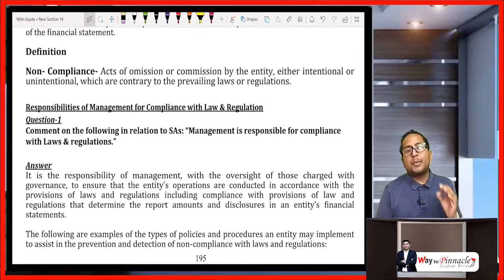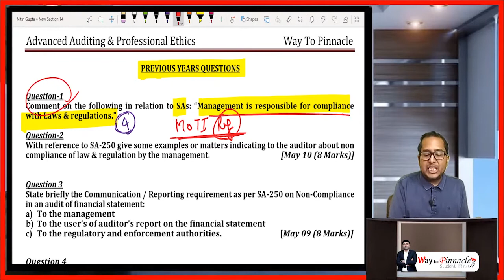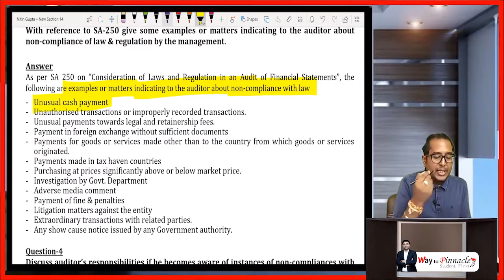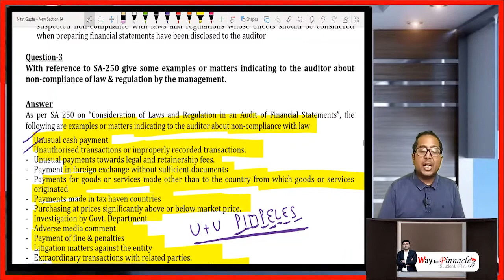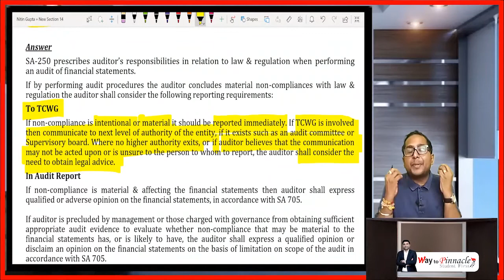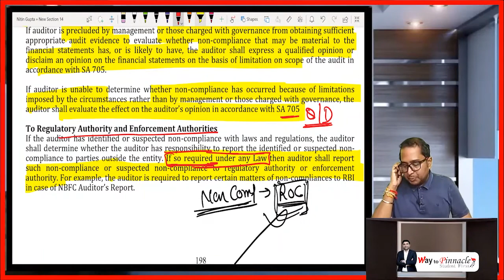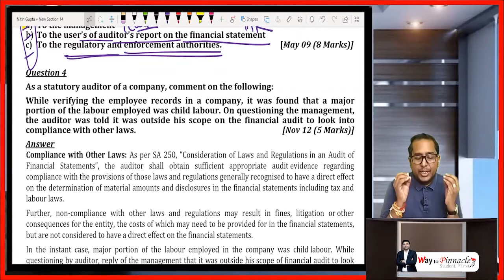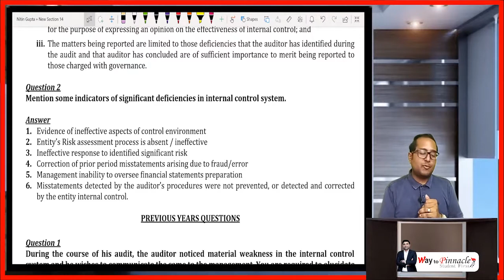CA Final Audit Case Study Based Questions on SA 250 Video lecture by CA Nitin Gupta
BuyTestSeries covers more than 500 competitive exam with over 600 brands in education associated with us.